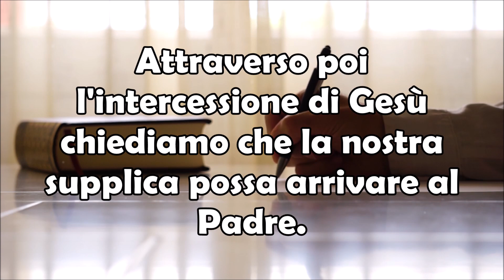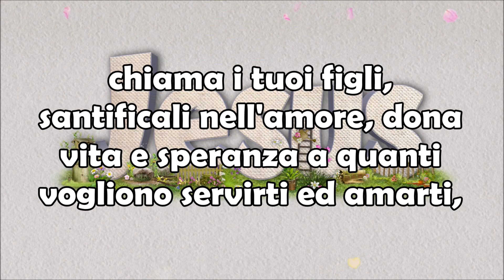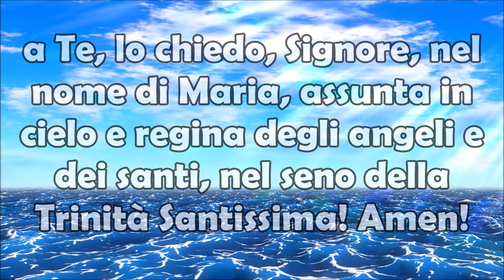Camminiamo Mano nella Mano con Dio e Saremo Felici in Eterno